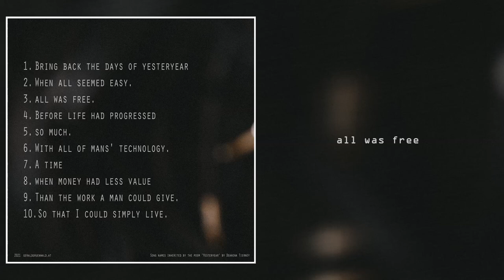GEE - all was free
The third song of my instrumental album "Tech of Yesteryear vol.1"

The whole album was recorded on a Tascam Portastudio 4-track tape recorder.
Using an MFB analog drum machine, a 60's Hofner bass, various guitars through a DIY tube amp, a Microkorg synth, and a vintage accordion.

The song names are inherited and inspired by the poem 'Yesteryear' by Deanena Tierney.

Yours, GEE